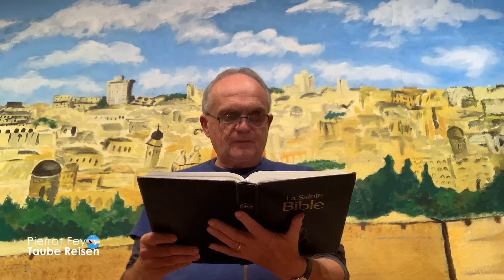Pierrot Fey 🇫🇷 I Israël Écoute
📅 🇨🇭 Bâle
17. janvier au 20. janvier 2024
🎙️ Predigten als Podcast zu hören:
Kontakt Taube - Reisen:
Tel. + 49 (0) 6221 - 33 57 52 erreichbar Mo. - Fr. 09:00 - 13:00 Uhr & 14 Uhr - 18 Uhr
Vision de l’armée de prière:
Nous avons une vision croissante pour une armée de prière, qui par l'intercession et la prière prophétique libère les plans de Dieu sur les villes, les régions, les nations et Isräel. Dieu appelle des personnes qui ne veulent pas construire leur propre royaume au ministère, mais qui sont prêts à se battre dans la prière pour leur Dieu . Dieu cherche des personnes qui ont soif de connaître son cœur et de le partager . Il a besoin d’intercesseurs qui voient, portent et prient pour ce réveil . Notre but en tant qu'armée de prière est d'appeler des intercesseurs et de les former: Intercesseurs qui ne cherchent pas leur propre gloire, mais qui sont prêts à sacrifier leur temps pour la prière et l’intercession. Nous allons à des endroits que Dieu nous met à cœur, pour prier . Ici ou á l’etranger .
Vision de Taube Reisen:
C'est le souhait de notre cœur d'organiser des voyages qui proposent un renouvellement du corps et de l'esprit. Nous allons souvent à l'étranger par exemple à Majorque ou en Isräel. Au sein de ce groupe la présence de Dieu devient presque palpable et un renouvellement du corps, de l'âme et de l'esprit peut être vécu. Nous allons aussi à ces endroits, pour creuser des puits spirituels et c'est dans ces occasions que Dieu touche les gens du pays où nous sommes. Tous les voyages sont organisés avec l'armée de prière par Pierrot Fey, portés par son ministère et sa vision prophétique.
Pierrot Fey est le fondateur de l'église" Die Taube" à Heidelberg et est l'auteur du livre "Miracles au pluriel".
 Il est marié  et père de quatre enfants. De part son ministère itinérant, il voyage en Allemagne, en Suisse et en Autriche et est reconnu comme Prophète au niveau international. Il sert depuis plus de 25 ans avec une onction de prophétie, de guérison et de délivrance. En 2007 il appelle á la vie " l'armée de prière" qui appelle des intercesseurs á prier les plans de Dieu au niveau international.

Cordialement
Pierrot Fey
Kontakt Taube - Reisen:
Tel. + 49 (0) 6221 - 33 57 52 erreichbar Mo.-Fr. von 9 Uhr bis 13 Uhr & 14 bis 18 Uhr